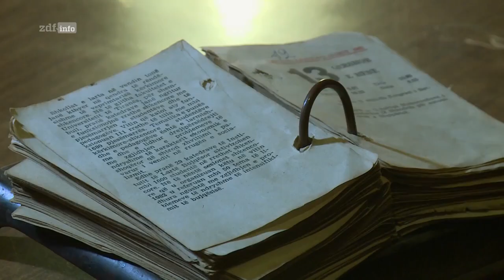Gegen den Rest der Welt: Albaniens einzigartige Bunkerlandschaft | ZDFinfo Doku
Die ZDFinfo-Doku wirft einen Blick auf die kuriose Bunkerlandschaft Albaniens und gibt unter anderem einen Einblick hinter die Kulissen des gewaltigen Regierungsbunkers für die ehemaligen Potentaten. Albanien gegen den Rest der Welt – Aus Angst vor einem atomaren Schlagabtausch im Zuge des kalten Krieges beginnt Albanien 1972 unter seinem paranoiden Diktator mit dem flächendeckenden Bunkerbau. Zur Verteidigung des Landes gegen einen möglichen Besatzer soll sich Albaniens Volk im Notfall in den hunderttausenden Bunkern verschanzen können. Die Bunkerlandschaft Albaniens ist anders als in den meisten Ländern nicht versteckt, sie beherrscht die Landschaft ganz offen.